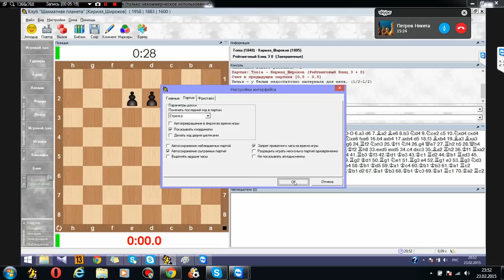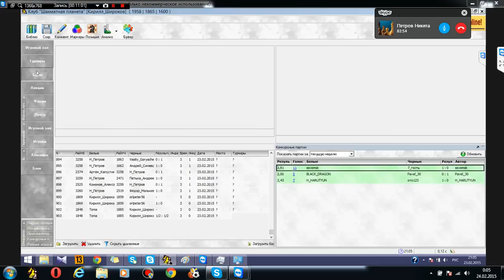Игра под задачу. Даем мат конем